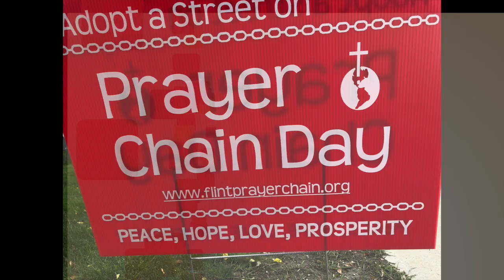101219-Prayer Chain Day Part 3